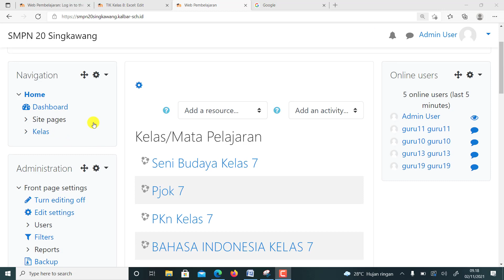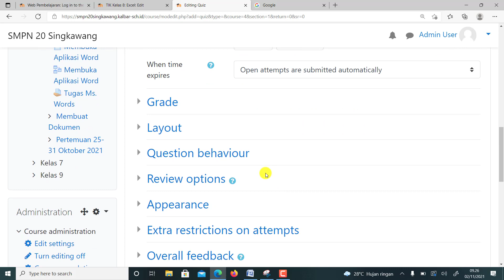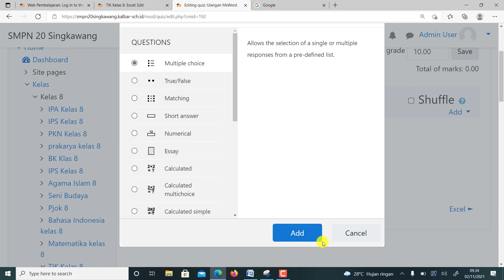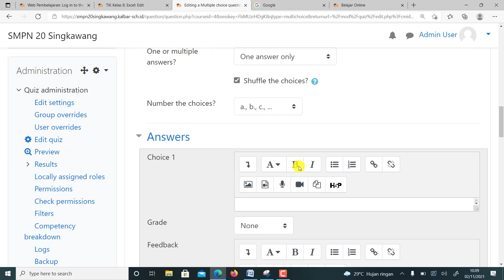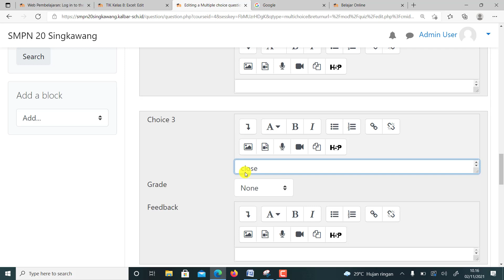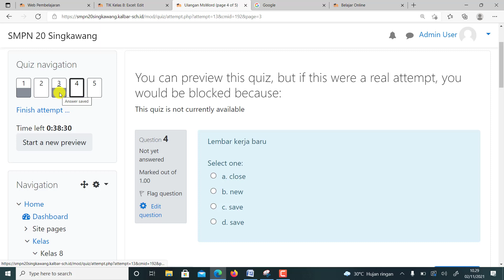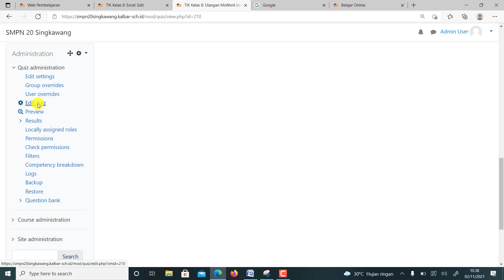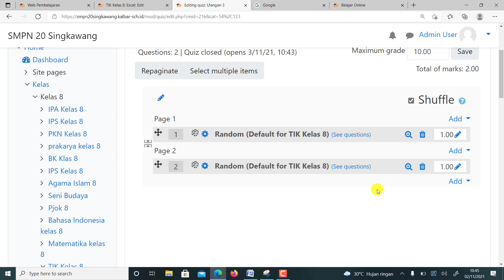Tutorial Moodle Pengaturan Quiz dan Soal LMS Moodle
Lanjutan Workshop Brigde School Indonesia Australia SMP Negeri 20 Singkawang (Hasil Rekaman/Tangkap Layar)